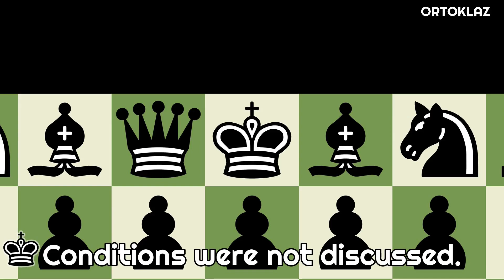chess.exe #4 | Black King demanded a rematch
Episode 4. Black King demanded a rematch

Hi! I recently stumbled upon the "Top Chess" channel, and I got inspired by his "Chess Memes". I decided to create something similar of my own, with a specific focus on the script (dialogs).

I find it fascinating how each chess piece has its unique personality, and I want to bring that to life through my content. My goal is to make people smile and brighten their day through my chess-related content.

So, come on in, let's have some fun and enjoy the world of chess!

(Next episode in 3 days)